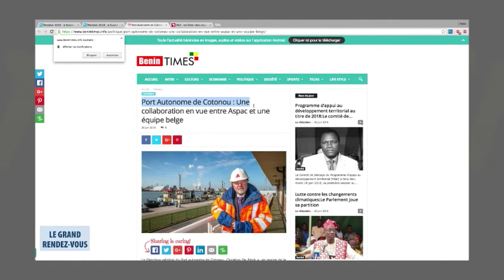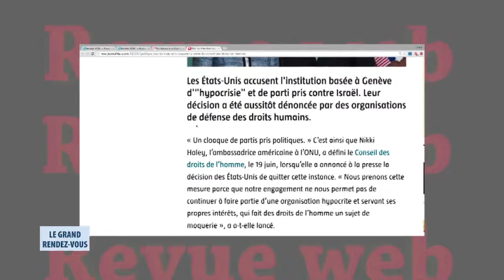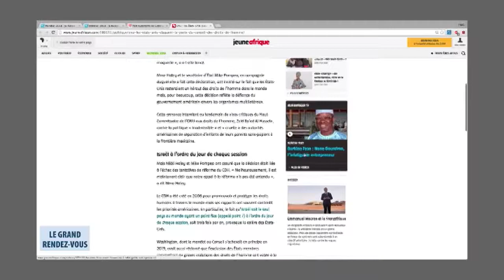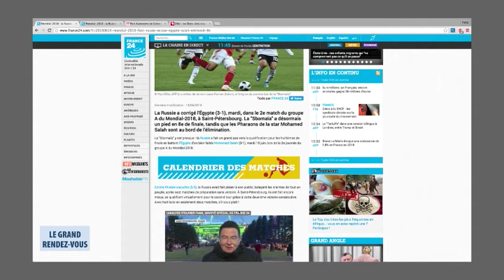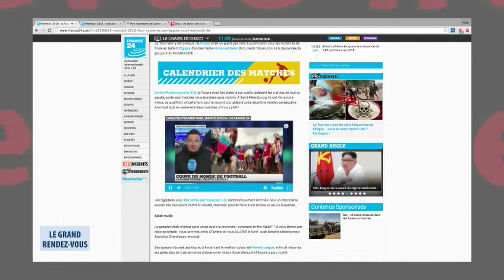ACTU WEB DU MERCREDI 20 JUIN 2018